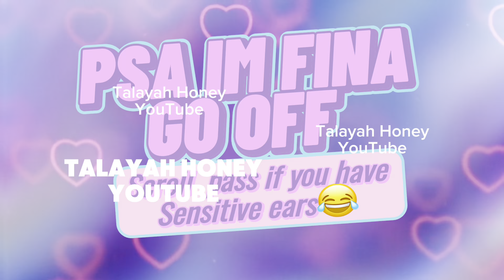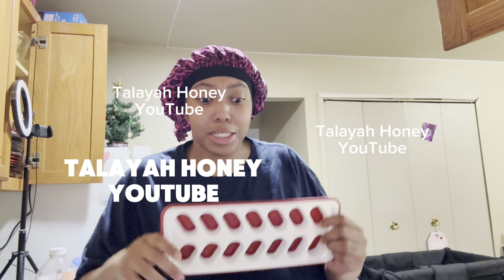I’m just as broke as yall haters STOP POCKET WATCHING you a fan fr